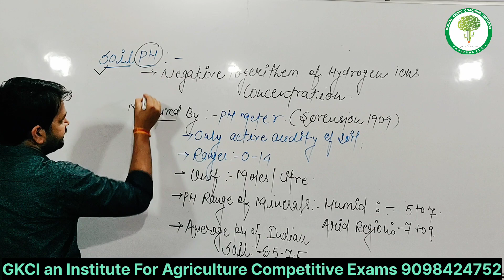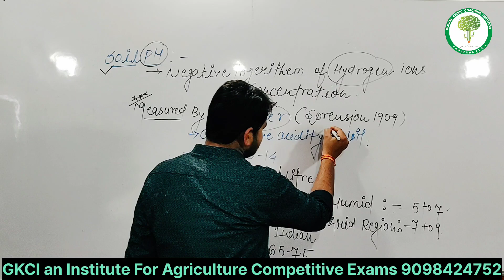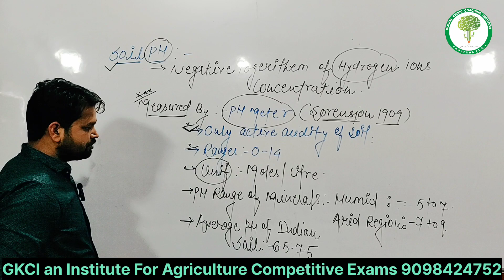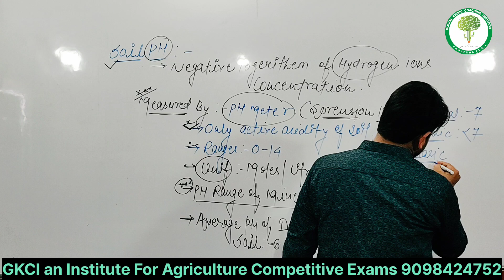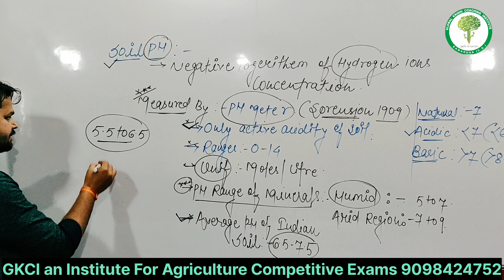मृदा पी.एच. (Soil pH) By Dilip sharma Sir soilscience soilph raeo cgpat igkv cuet#@Gkci_